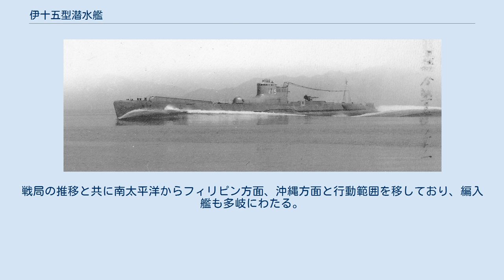伊十五型潜水艦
伊十五型潜水空母（いじゅうごがたせんすいくうぼ）は、大日本帝国海軍の潜水空母の艦級。
零式小型水上偵察機を搭載する「潜水空母」である。
巡潜乙型（じゅんせんおつがた）とも呼ばれる。
 本艦級の潜水艦は第三次及び第四次海軍補充計画によって20隻建造された。
太平洋戦争における大日本帝国海軍が最も多く建造した大型潜水艦である。
伊号第三十六潜水艦を除いた艦はすべて沈没した。
設計にあたっては巡潜甲型（伊九型潜水艦）を参考にしている。
 アメリカ海軍の「ワスプ」を撃沈した伊号第十九潜水艦や、アメリカ本土砲撃を行ったほか、搭載機でアメリカ本土空襲を行った伊号第二十五潜水艦などはこの艦級に属している。
改良型に伊四十型潜水艦と伊五十四型潜水艦がある。
 また、本級を含めた巡潜乙型は、主力たるを期待された巡潜各型の内6割以上を占めるにもかかわらず、商戦撃沈数は日本潜水艦によるそれの4割程度に止まっており、低評価されがちな日本潜水艦隊を象徴するクラスでもある。
 1937年（昭和12年）度のマル3計画により伊七型潜水艦（巡潜3型）の発展型として計画された（計画番号S37）。
同時期に計画された甲型潜水艦から潜水戦隊旗艦設備を除いた形で、排水量や全長は若干小さい。
兵装は、甲型とほぼ同じで魚雷発射管6門を艦首に装備し、魚雷を17本（甲型は18本）搭載した。
14cm単装砲が後甲板にあり、25mm連装機銃が1基（甲型は2基）を有している。
航空艤装も甲型と同様に、司令塔前部に航空機格納筒を設置し水偵1機を搭載、前甲板にカタパルトを装備した。
航空機揚収納用のデリックも装備されている。
 本型はマル3計画で6隻（伊15から伊25まで）建造され、太平洋戦争開戦前に竣工した。
続く1939年（昭和14年）度のマル4計画で14隻（伊26から伊39まで）建造され、1943年（昭和18年）4月までに竣工している。
 1941年（昭和16年）のマル急計画において計画された6隻（伊40から伊45）は計画番号S37Bと改められた。
最大の違いは主機を巡潜3型と同じ艦本式1号甲10型ディーゼルを搭載したことである。
詳細は伊四十型潜水艦（乙型改1）を参照のこと。
 1942年（昭和17年）のマル追計画では7隻の建造が計画され3隻（伊54、伊56、伊58）が完成、4隻は建造取り止めとなった。
計画番号はS37Cで戦時急造のための簡易化された艦型である。
詳細は伊五十四型潜水艦（乙型改2）を参照のこと。
 ミッドウェー海戦後の改マル5計画では32隻（第5115号艦から第5146号艦）の建造を計画したが戦局悪化のため全て建造取り止めとなった。
これらは計画番号S49Aとし、前部に備砲を設置、航空設備は後部へ移動、また機雷敷設ができる計画だったと言われている。
 1942年（昭和17年）5月に甲標的でのシドニー攻撃に参加した伊27は甲標的搭載のため、後部の14cm砲を撤去したと思われる。
 1944年（昭和19年）後半に残存していた伊36、伊37は後部の14cm砲を撤去し回天4基を搭載した。
またこの時期22号電探を格納筒上部に1基、艦橋上に逆探1基を装備したと思われる。
1945年（昭和20年）に入り伊36は更に前部の航空兵装（格納筒、射出機、クレーン）を撤去し前部に回天2基を搭載、合計6基搭載となった。
13号電探搭載はこの時期と推定される。
 日本海軍の一等（伊号）潜水艦で一番多く建造された本型は、その長大な航続力により東はアメリカ西海岸から西はアフリカ東岸まで活躍した。
また遣独潜水艦作戦に3隻が選ばれ大西洋まで活躍の場を広げた。
本型とその改型である乙型改1、乙型改2を含めた総撃沈トン数は日本潜水艦全体の42%に達した。
撃沈隻数の順位では伊27が日本潜水艦第2位(13隻)、伊26が日本潜水艦第3位(10隻)、伊21が日本潜水艦第4位(9隻)と上位5隻のうち3隻を乙型が占めており、撃沈トン数の順位でも伊27が日本潜水艦第2位(72,449トン)、伊26が日本潜水艦第3位(56,226トン)、伊21が日本潜水艦第4位(53,538トン)、伊37が日本潜水艦第5位(47,942トン)と上位5隻のうち4隻を乙型が占めている。
多くが1943年から1944年にかけて撃沈され、終戦時には1隻しか残存しなかった。
 主な活躍は以下の通り 姉妹艦20隻のうち、横須賀鎮守府の伊26までの7隻は巡潜丙型5隻とともに4個潜水隊を編成。
呉鎮守府の伊27から伊30までの4隻と、伊31から...